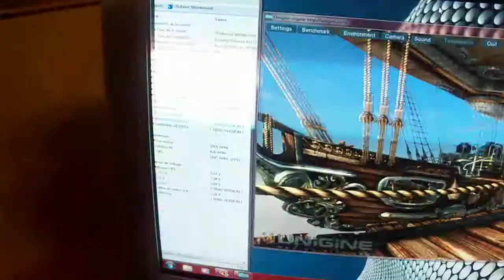presentation du PC professionel CAO et DAO 4 Un Minimum pour la Création 3D en test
presentation du PC professionel C.A.O et D.A.O 4 Un Minimum pour la Création 3D en test avec unigine heaven en open glide et everest.
Configuration:Processeur Intel Core i7 870,carte graphique NVIDIA Quadro FX 1800,6 Go de memoire corsair 10600 cas 8,2 DD samsung F3 1 To
PERFORMANCE PC  Entreprise Informatique,Conception de configuration,vendeur et Assembleur PC pour Réalisation et Montage puis achat de votre futur unité centrale au meilleur prix et qualité/performance,Installation puis Ventes de  PC GAMER,PC Multimédia et PC de Bureau sur mesure,Ordinateur de Bureaux,Ordinateur Multimedia,Ordinateur pour les Jeux pas cher en rapport a la qualité des produit proposé.
Situé a Villefontaine en RHONE-ALPES entre LYON(69)et BOURGOIN(38)mais vente en ligne et livraison dans toute la france et europe.